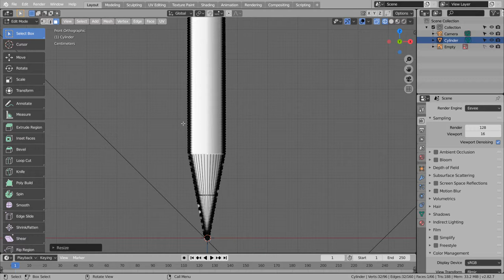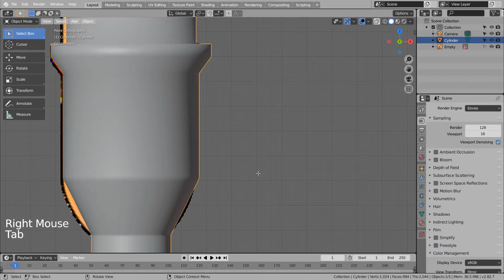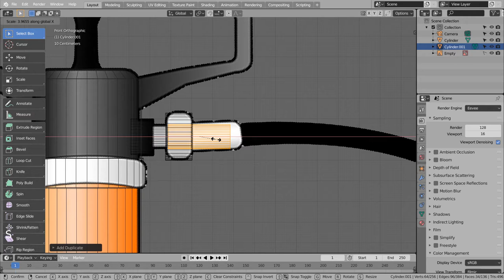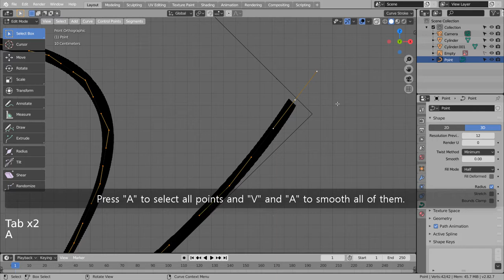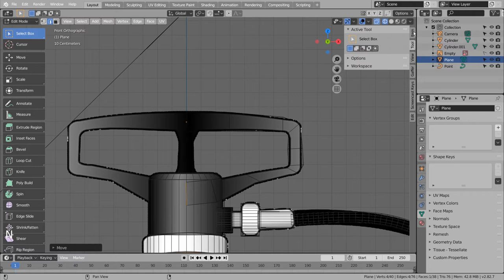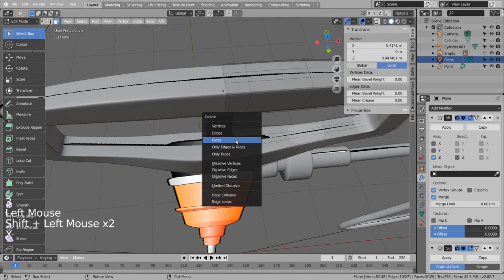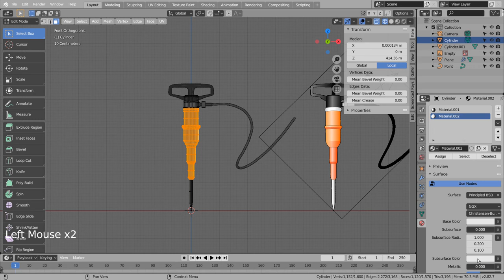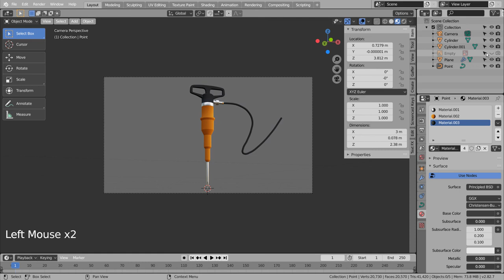Modeling a jack hammer - Blender Tutorial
In this tutorial, we'll learn how to model and render a jack hammer.